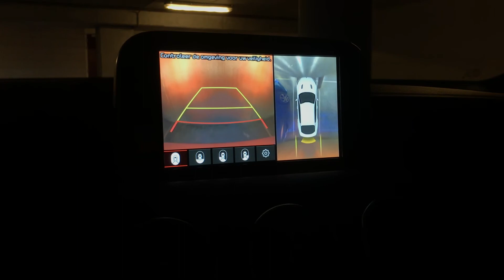Kia Stinger GT 360 Back Up Camera